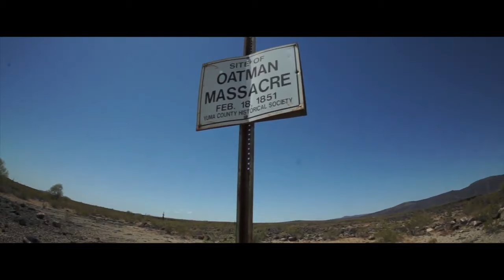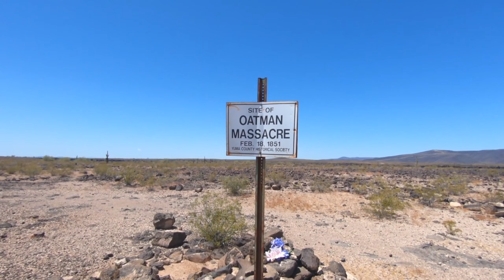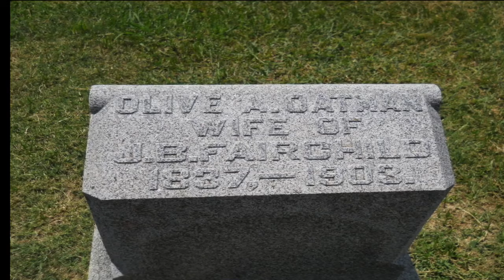"MASSACRE LOCATION " OATMAN FAMILY MASSACRE SITE 1851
During the early days many outrages were committed by the Indians upon those emigrating into California, upon what is now Arizona soil. The Oatman massacre is one of the most notable of these occurrences.

This terrible massacre occurred at what is known as "Oatman Flat," about 100 miles east of Yuma, Arizona. Royce Oatman, with his wife and seven children, left Independence, Missouri, with a company of some fifty persons, in August, 1850. Part of the company remained in Tucson, and the rest at the Pima villages. Oatman left the latter place with his family in February, 1851, to make the trip alone down the Gila and into California. They were short of provisions and their cattle were in bad shape, consequently their progress was very slow. A man by the name of John La Count who had passed over the road several times, told them that he had encountered no Indians, and considered the road safe, which probably was the reason Royce Oatman undertook this perilous journey alone with his family. The party encountered no Indians until after passing what is now Gila Bend, and reaching the place now known as Oatman Flat. Here a party of Indians, 19 in number, armed with clubs, bows and arrows, came into their camp, and demanded food. Oatman protested, saying that he would be robbing and starving his children if he gave the Indians food, but he finally gave them some bread. They asked for more, which he steadily refused. Retiring a short distance, they held a brief consultation, and then, with savage yells, set upon their victims. All of the Oatman party was killed with the exception of two daughters, Olive, aged 16, and Mary Ann, aged 10, and a son, Lorenzo, aged 14. The latter, being taken for dead by the savages, was thrown over an embankment 20 feet deep, and left for dead. Finally regaining consciousness, he found his way back to the Pima villages and there joined an expedition into California. Olive and Mary Ann were held by their captors, the Tonto Apaches, for something over a year, when they were sold to the Mojaves. The price paid for them is said to have been two horses, a blanket or two, some vegetables and some beans, The youngest girl died while a captive among the Mojaves, and Olive remained with them in captivity for about five years.